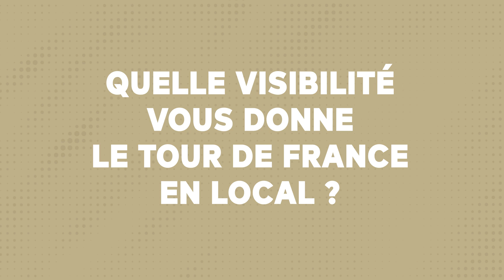Charles Marinakis, Président Century 21 France, nous parle du Tour de France.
Partenaire Officiel du Tour de France depuis 2017 et fournisseur officiel du Tour de France Femmes avec Zwift depuis 2022, CENTURY 21 devient le nouveau parrain du Prix de la Combativité !